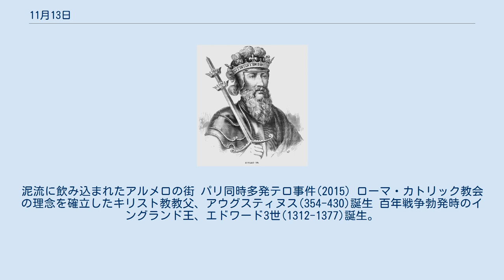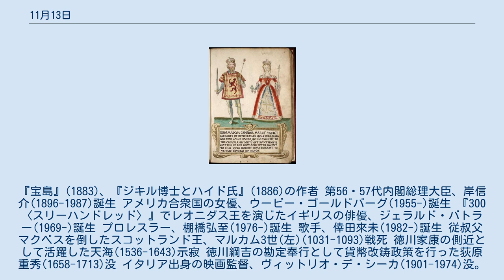11月13日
11月13日（じゅういちがつじゅうさんにち）はグレゴリオ暦で年始から317日目（閏年では318日目）にあたり、年末まであと48日ある。
 ヤンバルクイナ発見(1981) コロンビア、ネバドデルルイス火山が噴火(1985)。
泥流に飲み込まれたアルメロの街 パリ同時多発テロ事件(2015) ローマ・カトリック教会の理念を確立したキリスト教教父、アウグスティヌス(354-430)誕生 百年戦争勃発時のイングランド王、エドワード3世(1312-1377)誕生。
ガーター騎士団を創立した イギリスの小説家、ロバート・ルイス・スティーヴンソン(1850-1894)誕生。
『宝島』(1883)、『ジキル博士とハイド氏』(1886)の作者 第56・57代内閣総理大臣、岸信介(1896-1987)誕生 アメリカ合衆国の女優、ウーピー・ゴールドバーグ(1955-)誕生 『300 〈スリーハンドレッド〉』でレオニダス王を演じたイギリスの俳優、ジェラルド・バトラー(1969-)誕生 プロレスラー、棚橋弘至(1976-)誕生 歌手、倖田來未(1982-)誕生 従叔父マクベスを倒したスコットランド王、マルカム3世(左)(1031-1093)戦死 徳川家康の側近として活躍した天海(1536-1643)示寂 徳川綱吉の勘定奉行として貨幣改鋳政策を行った荻原重秀(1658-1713)没 イタリア出身の映画監督、ヴィットリオ・デ・シーカ(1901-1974)没。
代表作に『自転車泥棒』、『終着駅』など 文芸映画の巨匠、豊田四郎(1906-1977)没 マラソン選手、金栗四三(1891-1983)没。
1912年のストックホルム大会での約54年かかったレース記録で知られる “ラティーノ・ヒート”エディ・ゲレロ(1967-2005)急死